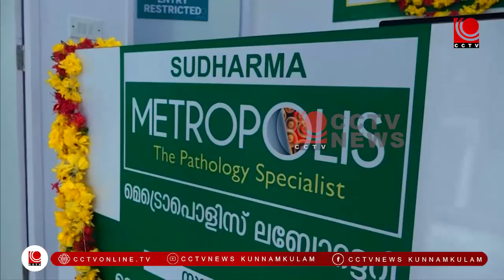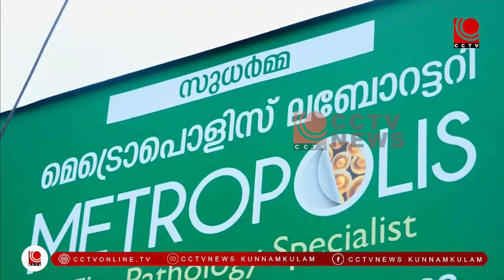NEWS@8PM 13 07 2023